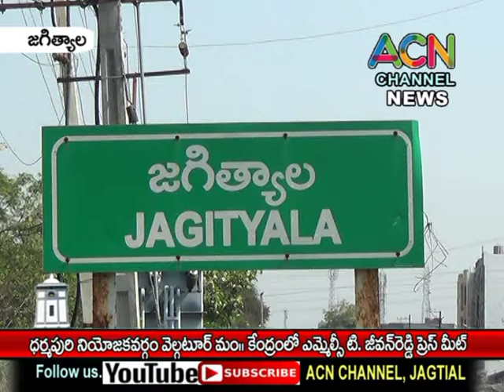జగిత్యాల జిల్లా ధర్మపురి నియోజకవర్గం లోని వెల్గటూర్ లో ఎమ్మెల్సీ టి. జీవన్ రెడ్డి విలేకరుల సమావేశం